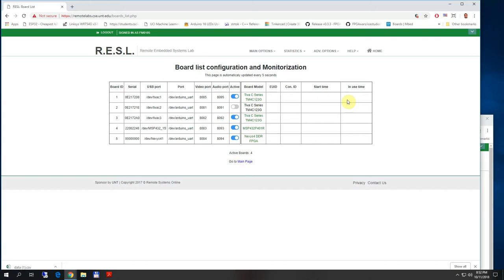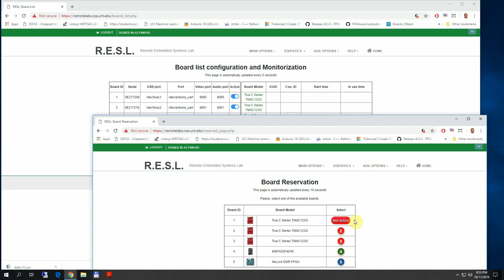RES: Board Monitor demo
Demonstration of the Board monitor in RESL